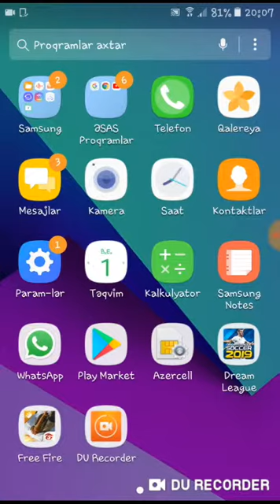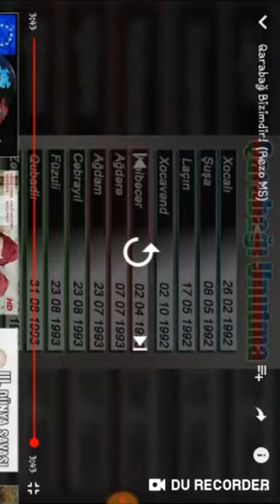Qarabağ Bizimdir!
Bu DU Recorder ilə qeydə video. Ekranınızı və livestream yazmaq asan. Bağlantını yüklə: